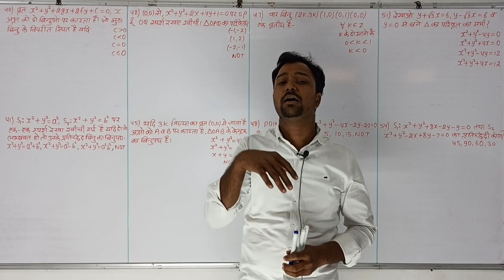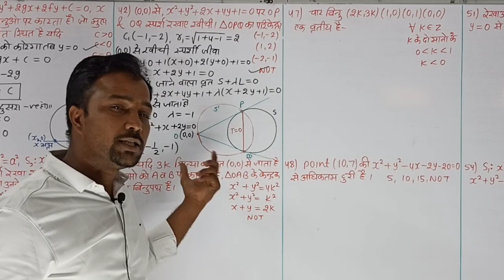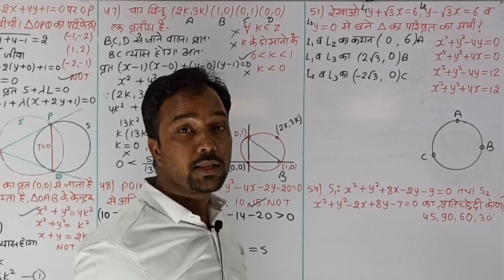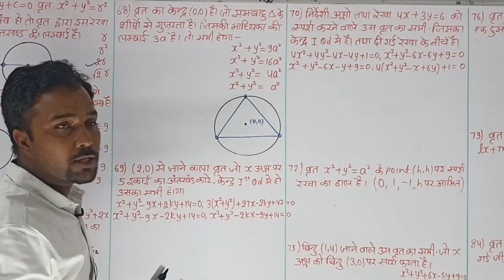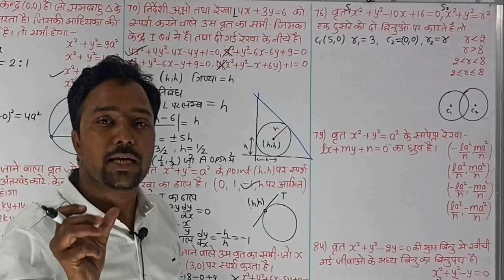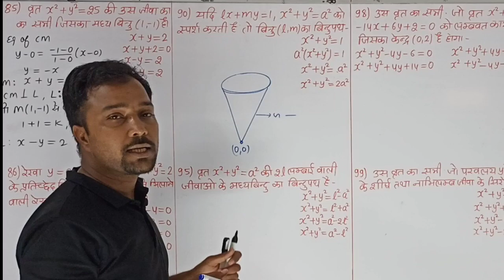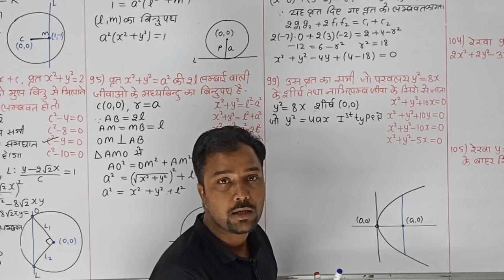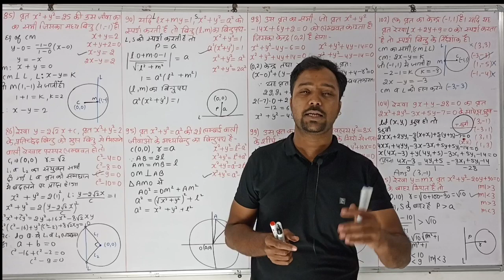#69 | CIRCLE | वृत्त | L-4 | 2D | Rpsc 1st/2nd Grade Maths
आपका  youtube चैनल  "RK CLASSES" पर हार्दिक स्वागत है  l अकादमी शिक्षा, प्रतियोगी परीक्षाओं, करियर गाइडेंस और प्रेरणादायक वीडियो नियमित प्राप्त करने के लिए चैनल को Subscribe करें तथा Bell आइकॉन को दबा दे ताकि नियमित वीडियो अपलोड के नोटिफिकेशन आपको मिलते रहें l